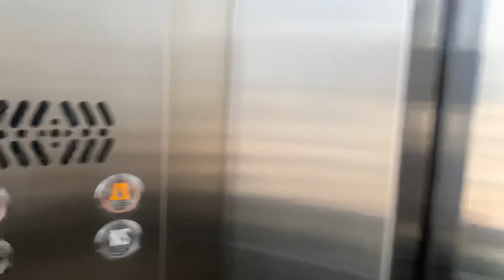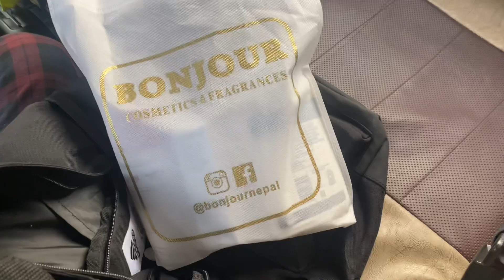Back to home